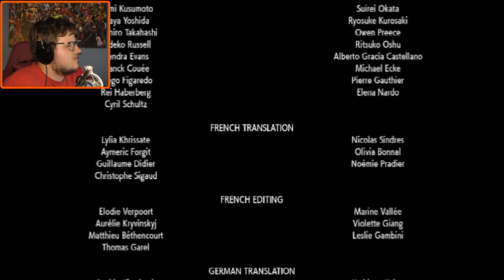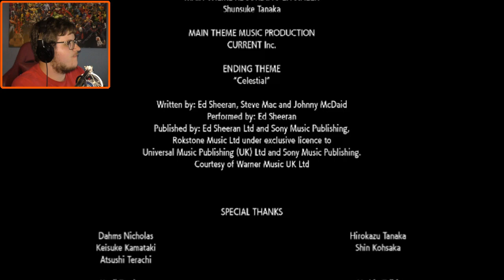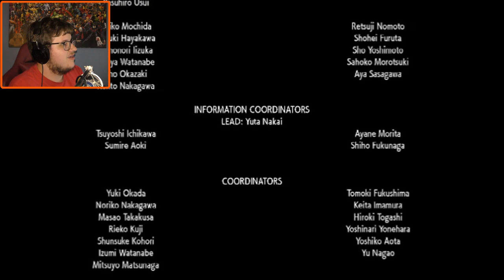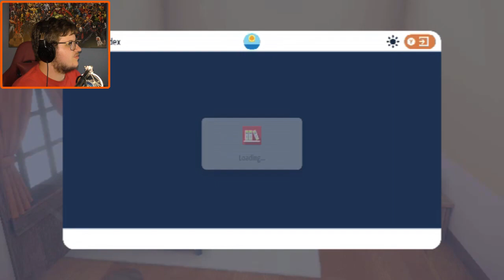Yesterday Is History | Pokémon Scarlet Finale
It seems Professor Sada was determined to keep their time machine fully operational at the cost of their own life. Now we must battle her AI recreation to shut it down before the Paradox Pokémon run amok.